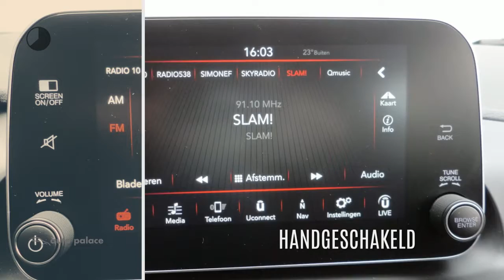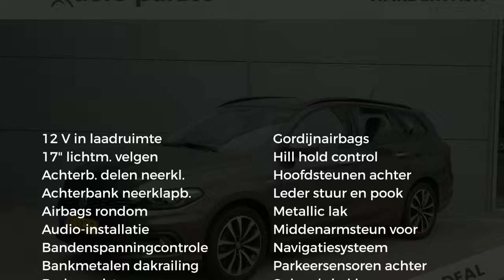Fiat Tipo Stationwagon 1.4 T-Jet 16V 120pk Business|TREKGEWICHT 1500 KG